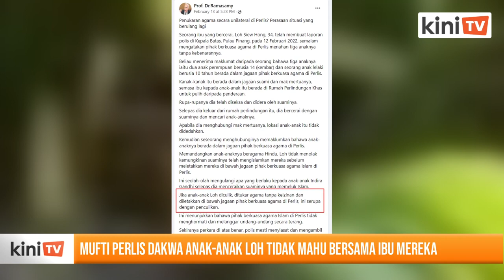Mufti Perlis dakwa anak-anak Loh tidak mahu bersama ibu mereka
Mufti Perlis Mohd Asri Zainul Abidin mengakui negeri itu telah menukar agama secara sebelah pihak, tiga anak bawah umur Loh Siew Hong tanpa pengetahuannya.

Menurutnya bapa mereka telah membawa anak-anak itu untuk ditukarkan agama di Jabatan Agama Perlis pada Julai 2020 dan mendakwa tidak tahu di mana ibu mereka berada.

Dalam pada itu kata Asri, tiada masalah yang timbul sekiranya anak-anak tersebut ingin kembali ke pangkuan ibu mereka, namun katanya mereka enggan berbuat demikian.